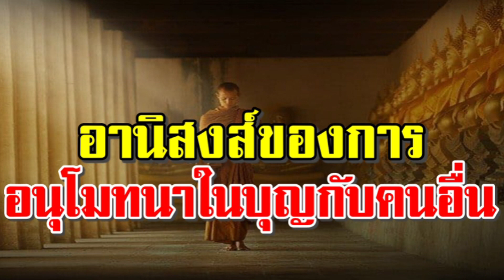อานิสงส์ของการอนุโมทนาในบุญคนอื่น